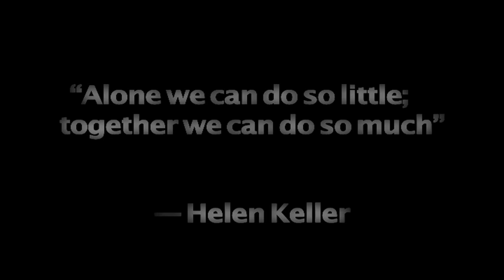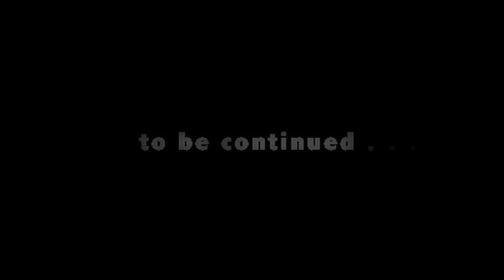Green and White Ep 5: Reese